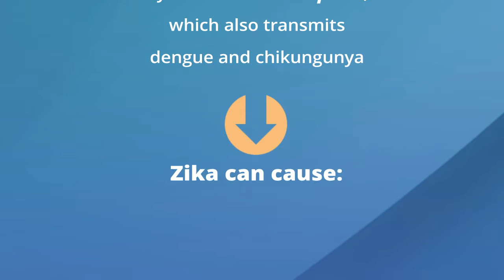Zika Virus // Animated Infographics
Instructive Animated video on the effects of the Zika Virus

Client: World Health Organization (WHO)